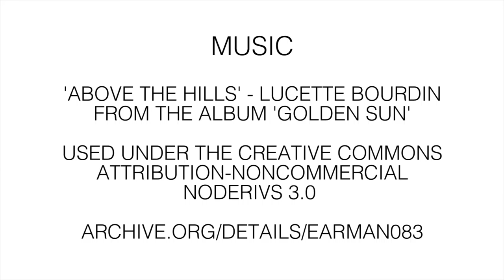Speed Art #10 * Amazing Time-lapse Painting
I decided to focus entirely of creating a piece of work for this video. The music fits well with my technique. I talked over the application of white acrylic because it is quite different for me.